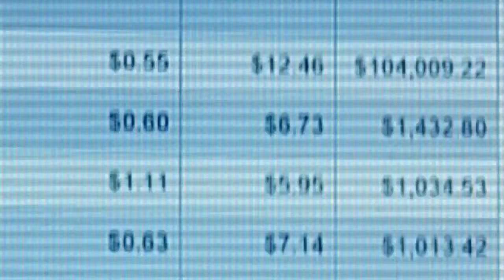IM Affiliate Funnel 2 Teaser Video